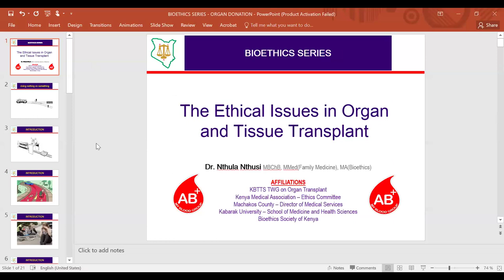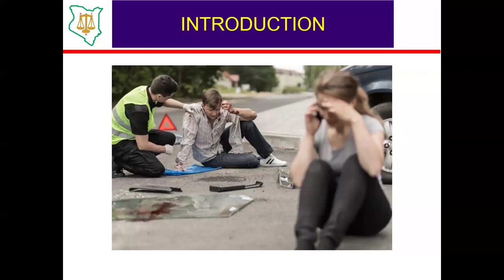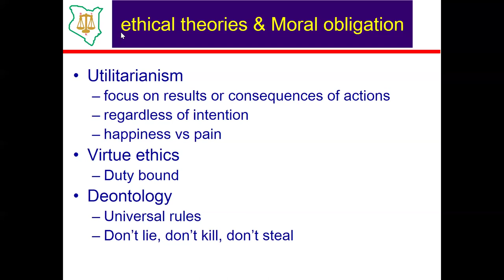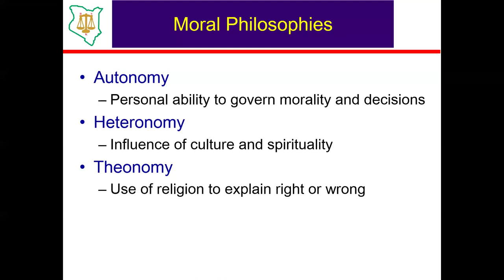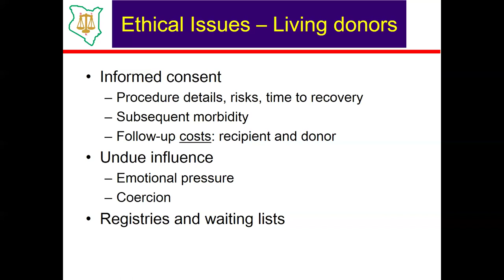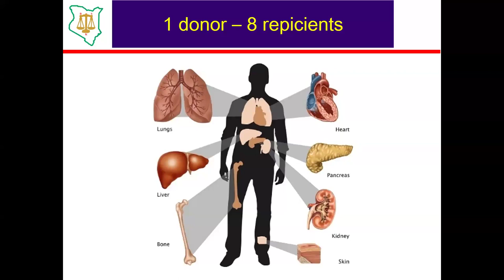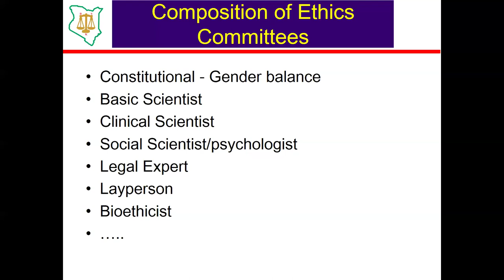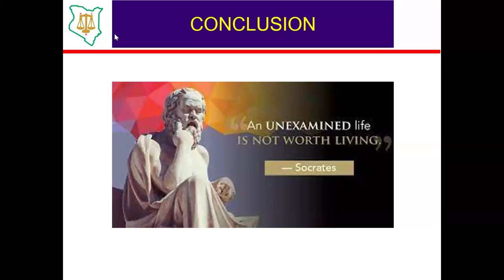Ethics Series : Ethical Issues Surrounding Organ Transplant